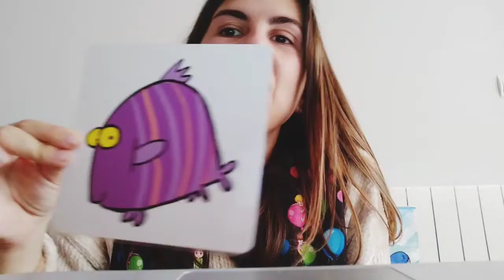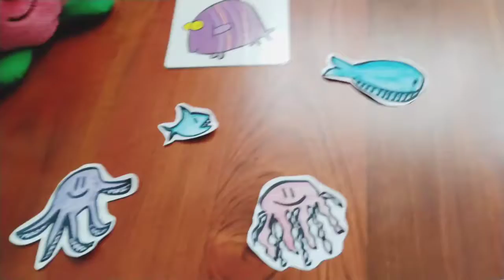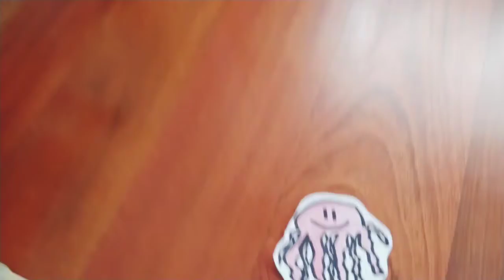Vocabulary: Sea flashcards and game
A game to learn the different vocabulary related to the sea